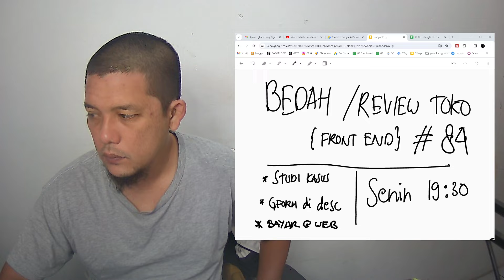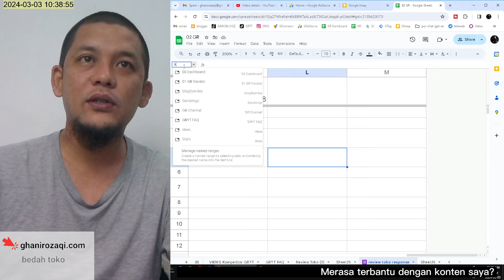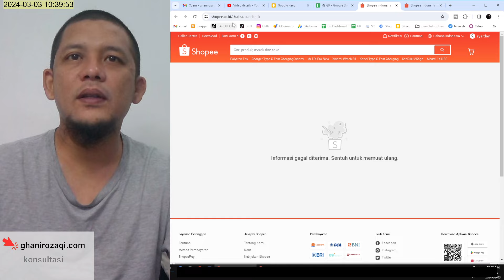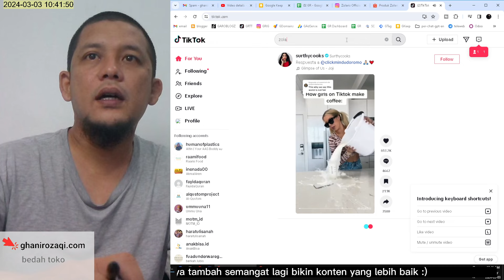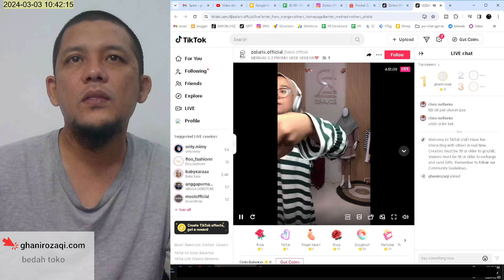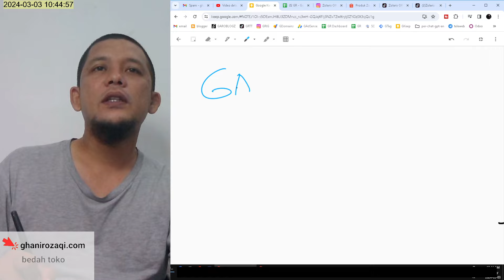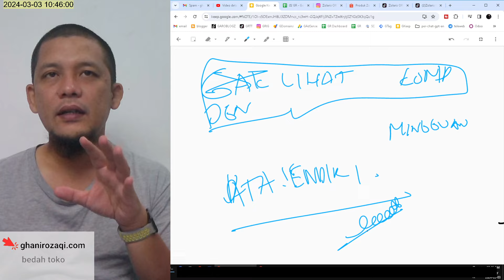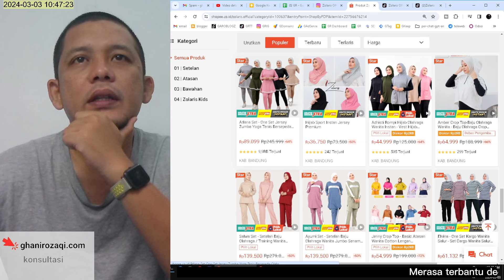JANGAN Terlalu Fokus ke Kompetitor | Studi Kasus Zolaris Official Toko Shopee Bedah Toko #84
Apakah Anda memiliki toko online dan sering merasa tertarik untuk terlalu fokus pada apa yang dilakukan oleh pesaing Anda? Dalam studi kasus ini, kita akan membahas mengapa terlalu fokus pada kompetitor bisa menjadi hambatan bagi kesuksesan toko online Anda. Melalui bedah toko #84, kita akan melihat contoh konkret dari Zolaris Official, sebuah toko Shopee yang berhasil, namun memiliki tantangan tersendiri dalam menghadapi kompetisi.

Dalam video ini, kami akan mengeksplorasi strategi yang digunakan oleh Zolaris Official, termasuk keberhasilan dan kesalahan yang mereka alami dalam menghadapi persaingan di pasar. Anda akan belajar bagaimana tetap fokus pada pengembangan diri sendiri, daripada terlalu terjebak dalam memantau langkah-langkah pesaing.

Kami akan membahas bagaimana Zolaris Official berhasil meningkatkan penjualan mereka dengan menghindari perangkat berbasis kompetitor dan lebih memusatkan perhatian pada analisis data internal serta pemahaman akan pelanggan. Anda akan mendapatkan wawasan tentang cara mengambil pelajaran dari kesalahan dan keberhasilan Zolaris Official dalam mengelola toko online mereka.

Dengan menyimak studi kasus ini, Anda akan mendapatkan pandangan yang lebih dalam tentang bagaimana menjalankan toko online dengan fokus yang tepat dan menghindari jebakan terlalu terfokus pada kompetitor. Sertai kami dalam eksplorasi ini dan tingkatkan strategi Anda dalam mengelola toko online agar dapat mencapai kesuksesan yang lebih besar.

Bagi yang ingin toko online mereka dibedah secara gratis, kunjungi ganirozaki.com untuk informasi lebih lanjut. Mari tingkatkan kualitas toko online Anda bersama-sama!